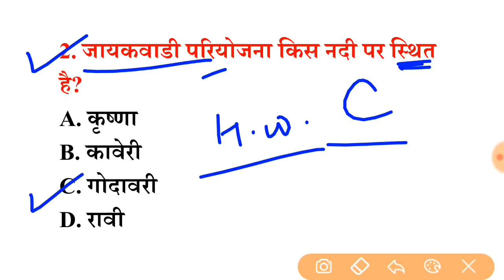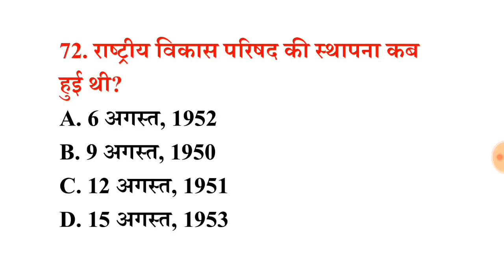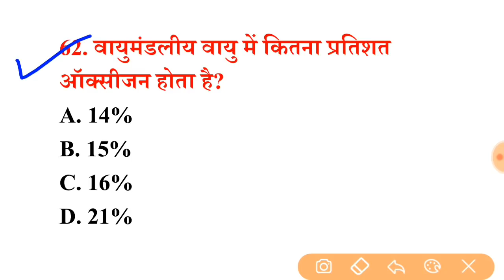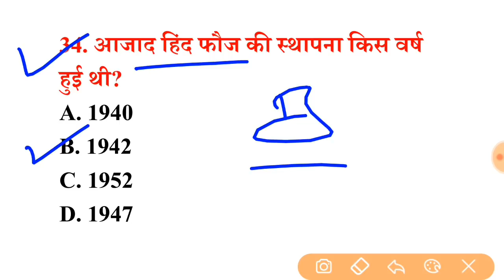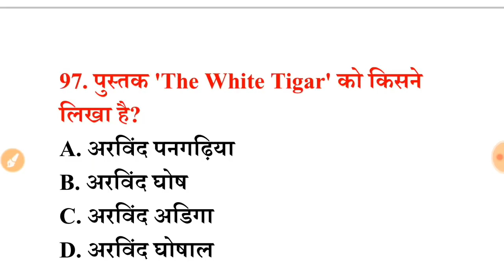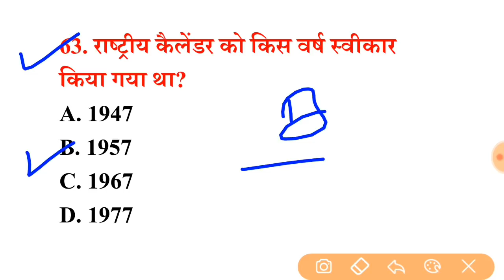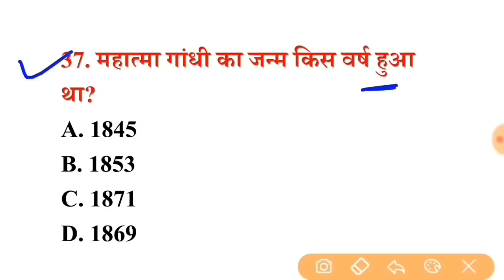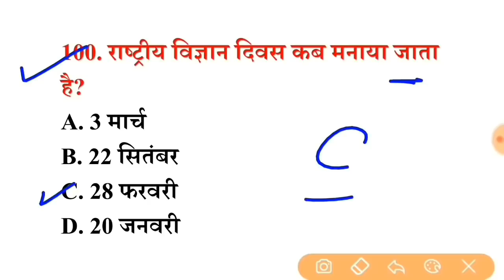Lucent GK का निचोड़ 5000 GK/GS प्रश्न सभी परीक्षाओं में बार-बार पूछे जाते है रट लो इन्हें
Your Quires:-
upsssc pet gk upsssc pet science
ntpc static gk group d static gk static gk by gurukul academy
ntpc static gk ntpc static gk topics
ntpc cbt2 ntpc cbt2 preparation ntpc cbt2 static gk group d static gk topics
group d static gk question static gk static gk exam static gk static gk 2021 static gk currrent affairs static gk marathon static gk question cet static gk upsssc pet exam date

Railway NTPC science GK GK GS live class GK GS most important question GK science, general awareness science GK quiz GK GS quiz GK online classes chemistry GK quiz political GK quiz history GK quiz science GK for SSC CPO general science for SSC CHSL general science live class for SSC general science most important question for RRB NTPC railway group D all competition exam GK GS